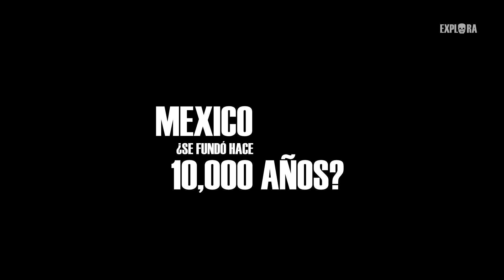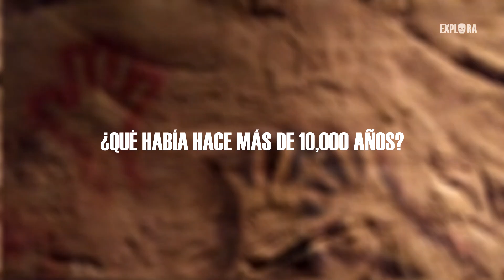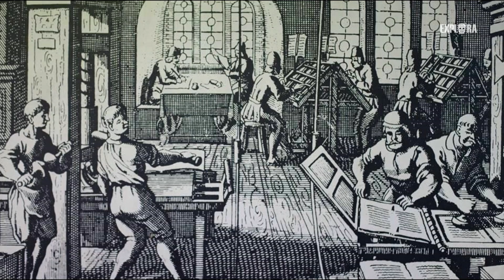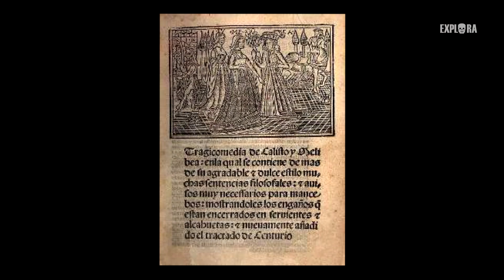¿México se fundó hace más de 10,000 AÑOS? AMLO | explora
Hace unos días, nuestro presidente de la república, Andrés Manuel López Obrador dijo que México se fundó hace más de 10 mil años, que mientras en Nueva York aun pastaban los búfalos, aquí ya teníamos universidades e imprentas. ¿Es esto cierto? ¿Qué dice la historia y la arqueología?